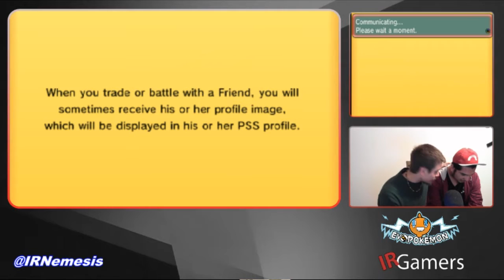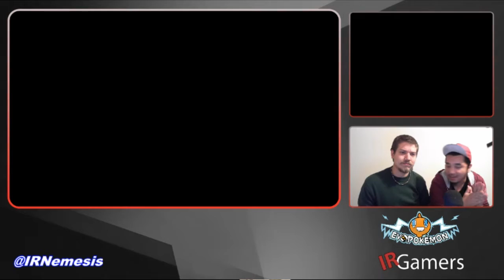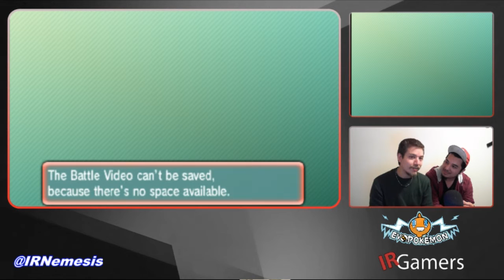Copa América Trainer Valley 2016 | Ronda 5 Alejandro Díaz [CL] vs Raul Andres [EC]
Este 2016 partimos recargados y debutamos rápidamente con una nueva sección en YouTube de la mano de nuestro editor experto en Pokémon IRNemesis.

Javier Valdes aka Nemesis fue uno de los representantes chilenos en el mundial de Pokémon el año 2015 y actualmente ya se encuentra clasificado para Worlds 2016 a disputarse en San Francisco.

Sigue las aventuras de Neme Sempai mientras se adapta al nuevo formato competitivo de Pokémon (VGC 16) el cual trae grandes sorpresas. Link y un breve analisis de las nuevas reglas